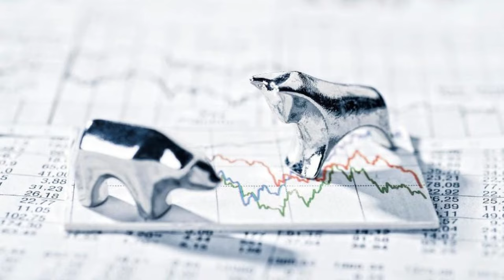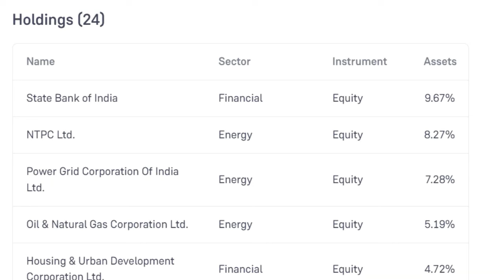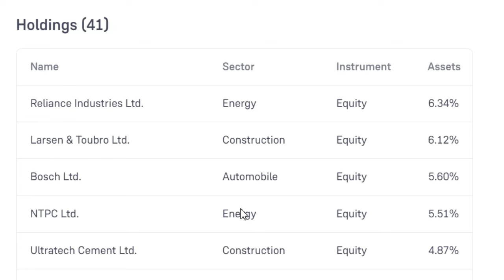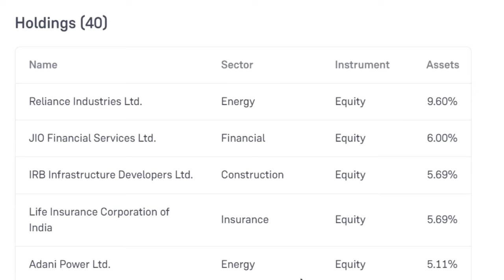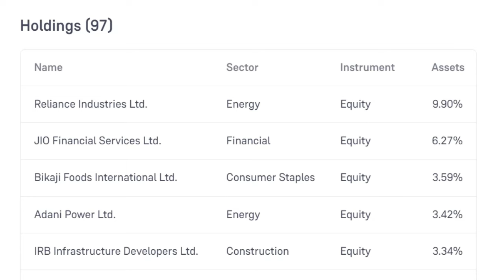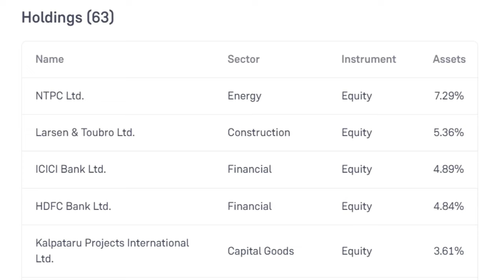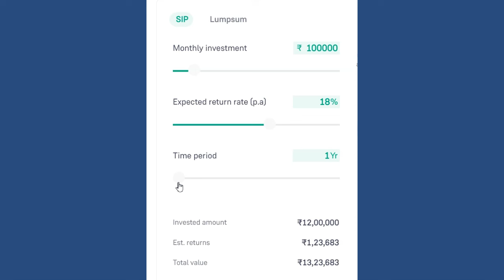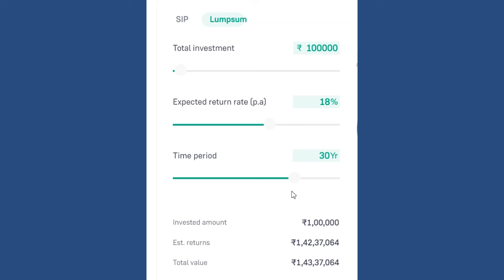Best Mutual Funds for 2024 1 year | Best Return Mutual Funds in India 2024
AAJ HUM BAAT KRENGE TOP 10 MUTUAL FUNDS PLANS KI JAHAN AAPKO MILEGA HAI SABSE ACCHA RETURN YAHAN EN FUNDS MEIN LAST 1 YEARS MEIN AAPKO 71% TAK RETURN MILA HAI